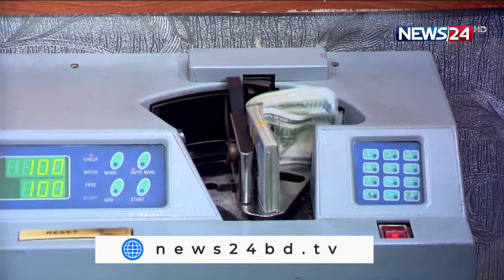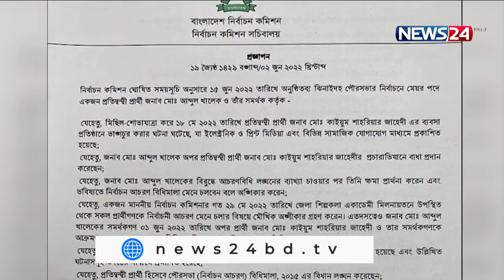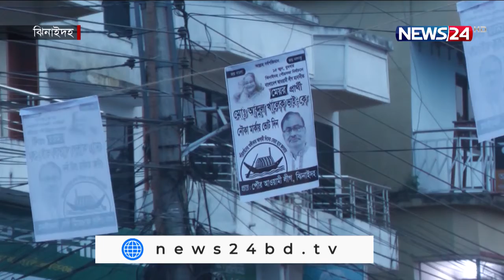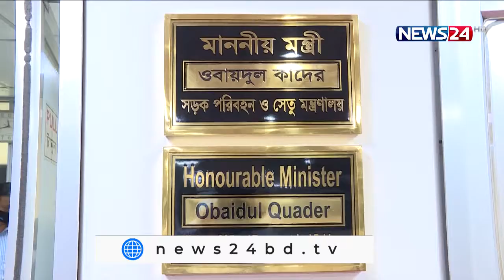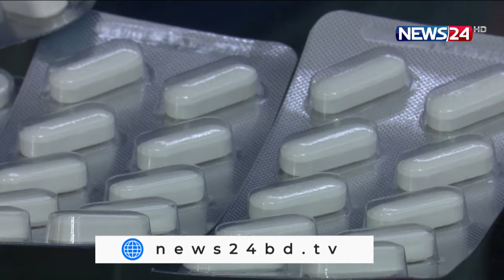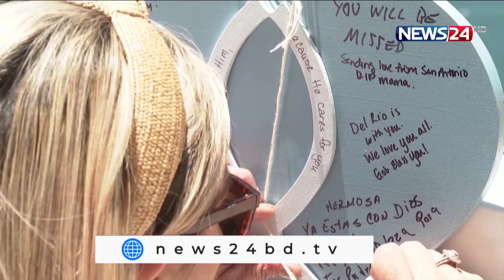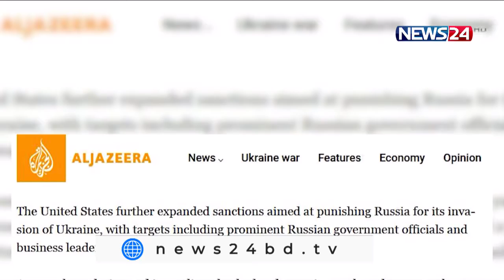NEWS24 সকালের সংবাদ at 7am News on 2nd June, 2022 on News24 || 2Jun.22